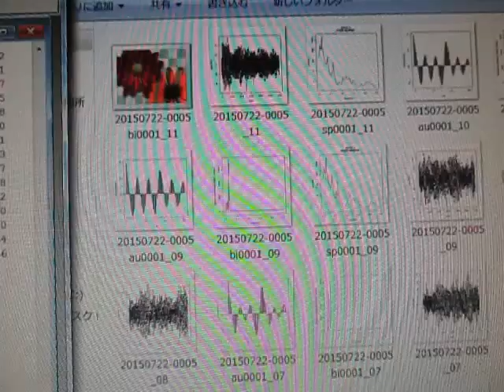オープンソースの統計解析システム 「 Ｒ 」 ultrasonic-labo